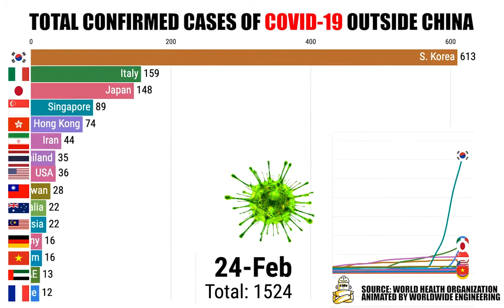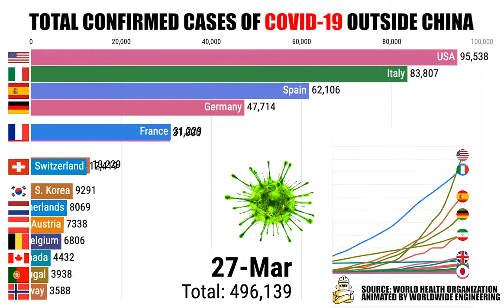Total confirmed covid 19 coronavirus cases per country outside china. Updated 28 March!!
Help spread the word! We created a public dropbox file where you can download this video in FULL HD for FREE! The video is updated every day to reflect the latest changes. Here's the link to our public Dropbox folder

Total Confirmed COVID-19 Coronavirus Cases Per Country Outside China as of March 18th. Animated chart showing you recently confirmed Coronavirus per country.

As of March 18th, 2020, here are the rankings of COVID 19 cases around the world:

USA: 123,578
Italy: 92,472
China: 81,394
Spain: 73,235
Germany: 57,695
France: 37,575
Iran: 35,408
UK: 17,089
Switzerland: 14,076

Get the latest updates of the Covid Coronavirus on WHO's website